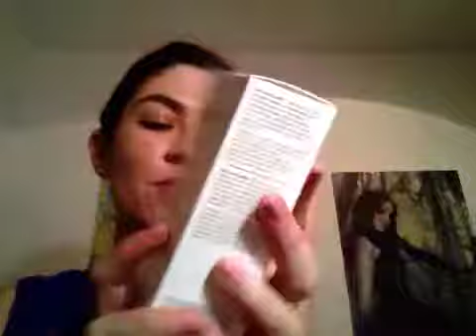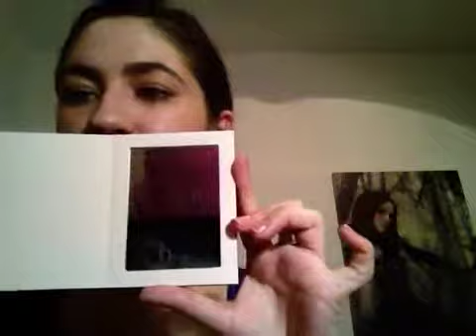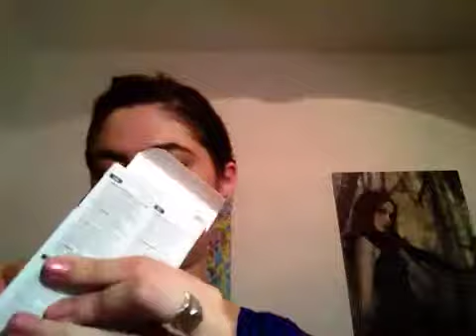Ventas privadas Sephora septiembre